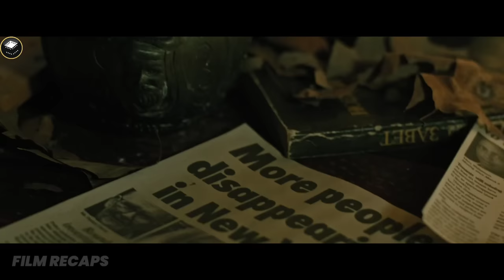Ex Cop Stays In a Cheap Apartment Where People Keep Dying In Mysterious Ways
Ex-Cop Stays In a Cheap Apartment Where People Keep Dying In Mysterious Ways |Movie Recap | The Super (2017)